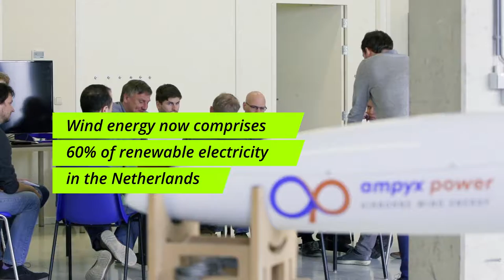Ampyx power (Engels)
Eén van de exposanten op de Innovation Expo 2018: Ampyx power. Ampyx Power Airborne Wind Energy Systeem (AWES) is een kosteneffectieve vorm van energieopwekking. Onze planeet is afhankelijk van een duurzame energietoekomst. Om de energietransitie te versnellen, moeten we aanvullende duurzame energiebronnen inzetten. Wind op grote hoogte heeft enorme potentie, maar de huidige windturbines zijn maximaal 200 meter hoog. AWES biedt – met een vliegtuig aan een kabel – toegang tot hogere en krachtigere windstromen en boort hiermee een onbenutte bron van duurzame energie aan. Door het gebruik van veel kleinere funderingen en veel minder materiaal komen veel meer locaties in aanmerking voor deze vorm van energieopwekking. Bekijk de video!